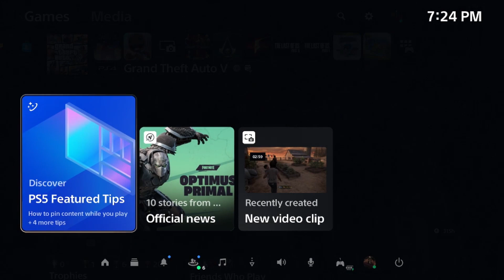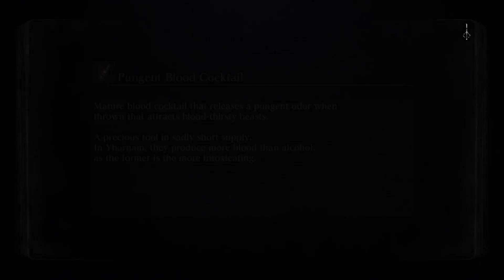Friendship Level 5 - Rory